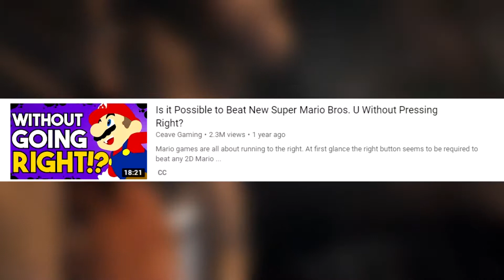Can You Beat Sekiro Without jumping?